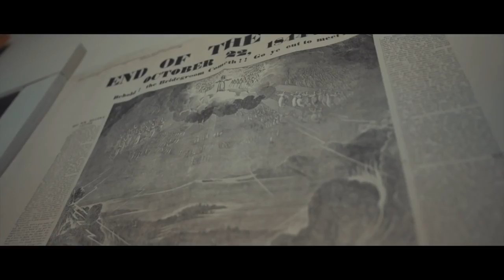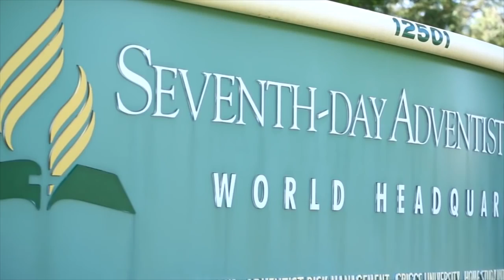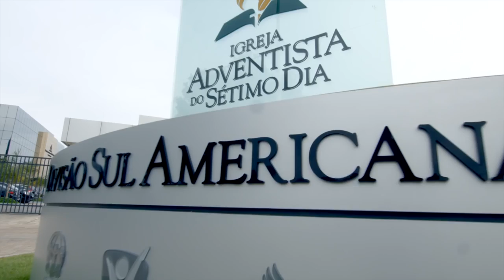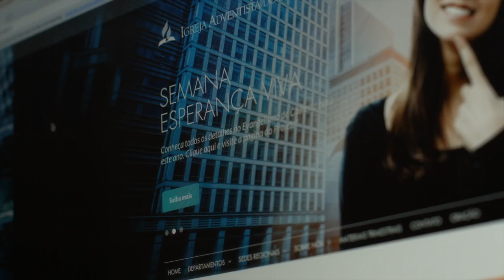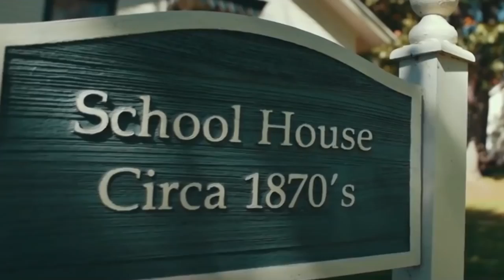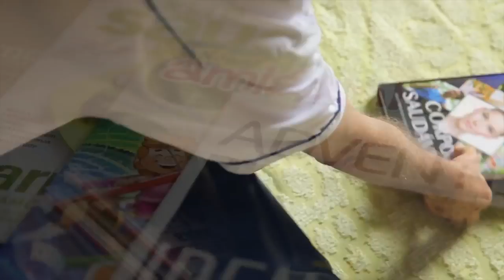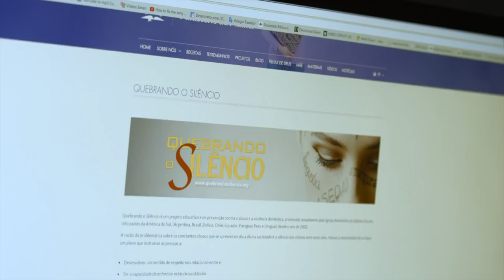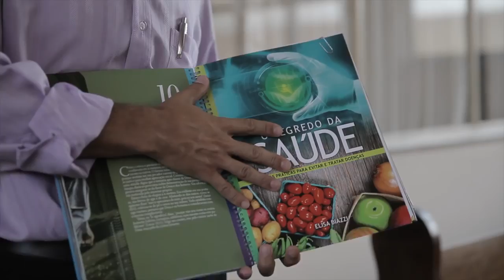Conoce a la Iglesia Adventista del Séptimo Día